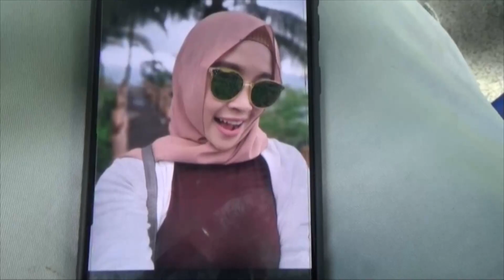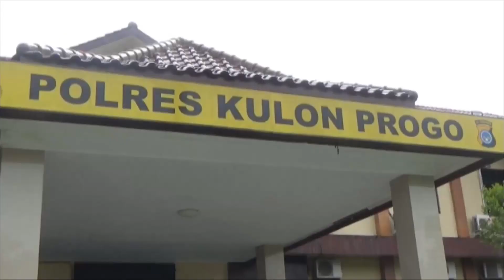Pemburu Harta Renggut Nyawa Realita 29/12